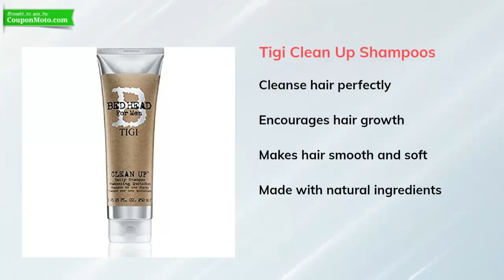Best Shampoos For Men In India | Hair Care Products For Men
Looking for the best shampoos for men??

Shampoos for men are essential to get rid of everyday pollutants and dust in hair. Regular use of shampoo can recover most men’s hair problems and dandruff. Men’s hair gets rough and unhealthy due to dust and pollution. They also require a hair care routine, but most men are not interested in doing a regular hair care routine.

A good quality shampoo can help to nourish your hair and make them stronger and thinner. There are many hair care products available in the market for men. So, why use women’s shampoos when there are the best shampoos for men available online? Here, we listed the best shampoos for men in India. Let’s check out the list.

1. Park Avenue Beer Shampoos For Men
2. Head & Shoulders Anti-Dandruff Shampoo
3. Himalaya Protein Shampoos For Men
4. Man Arden Activated Charcoal Shampoo
5. Ustraa Anti-Dandruff Shampoo
6. Beardo Shampoos For Men
7. Dove Men Shampoo
8. WOW Skin Science Onion Shampoo
9. Tigi Clean Up Shampoos For Men
10. Elements Ayurvedic Shampoo
11. BIOLAGE Smoothproof Shampoo
12. KHADI NATURAL Herbal Hair Shampoo

This is the list of the top 12 best shampoos for men that are available online. We hope, the list has helped you find the best shampoo for yourself.